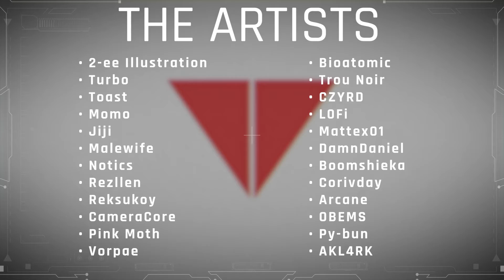Return_0 | An OC Robot Zine Promo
I made a promo for 2-ee!!

Join us for some fun!
2-ee has gathered us to create some amazing robot imagery to feast your eyes! A collection of artists have two themes to pick from, a 1950s Golden spy outfit, or a stark Portal-like sci-fi outfit. We'll release this in October 2022.

Hey there! My name's L0Fi, a filmmaking robot, owner of MozaicStudios. I like making movies that give you a sense of the out-worldly but here in your home. I love indie level production design and cosplay themed around Sci-fi. I love telling human stories through film, behind the scenes, and experiments through technology. Let's experience something together.